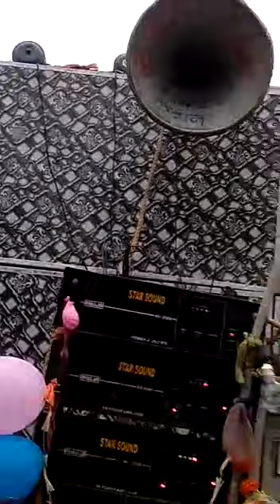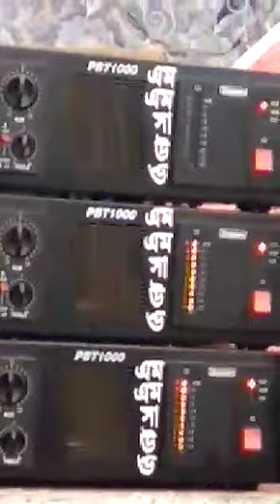Star sound vs M.M sound competition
Star sound